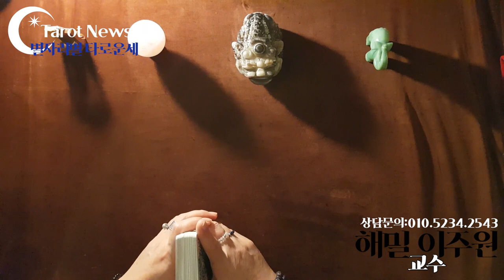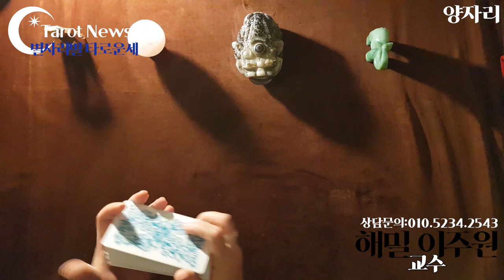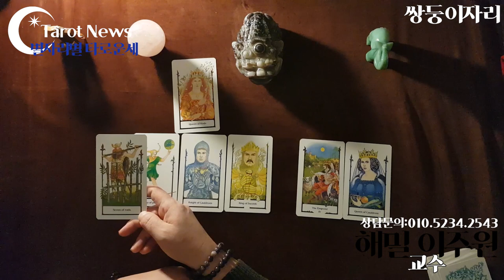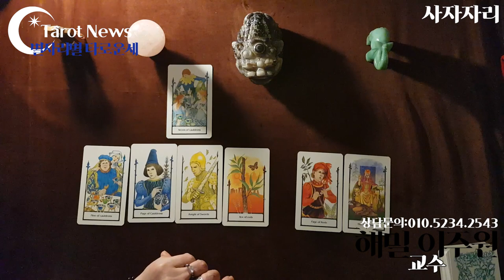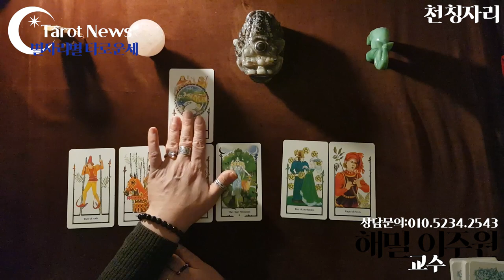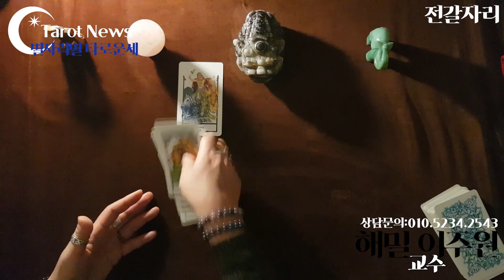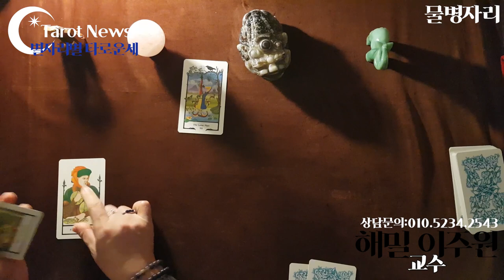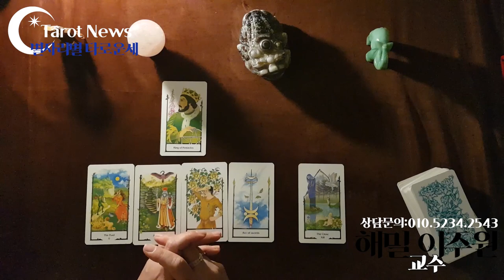🌟[2020년 11월 09일~11월 15일: 해밀 이주원 교수의 별자리 별 타로 주간 운세] 타롯뉴스 율하타로 장유타로 김해타로 폴라리스타로카페&아카데미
03:40

09:30

14:40

19:45

24:10

28:30

33:05

36:55

41:15

44:45

48:40

52:46

56:25

심성수란 무엇인가요? 설명 링크